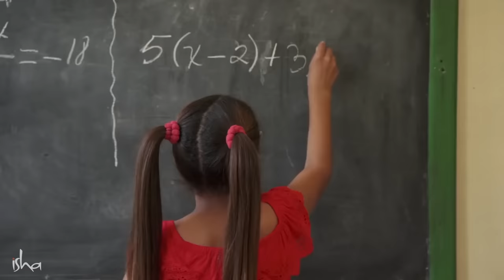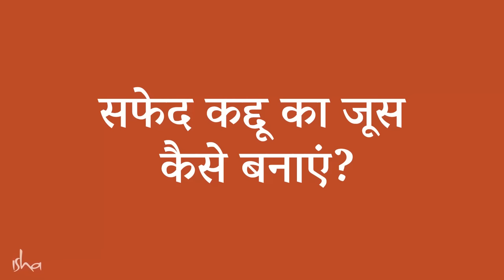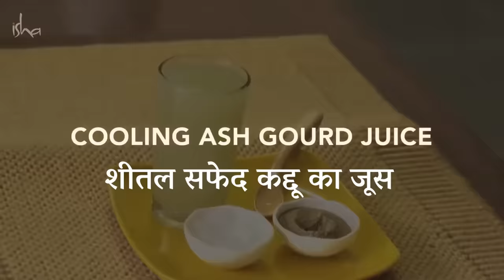यौगिक शक्तिआहार - सबसे शक्तिशाली जूस | The Most Energizing Juice | Sadhguru Hindi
सद्गुरु प्राण तत्व से भरपूर एक भोजन की विशेषता बता रहे हैं जो न केवल आपकी नाड़ियों को आराम पहुंचाता है, बल्कि आपको बहुत ऊर्जा देता है और आपकी बुद्धि को भी तेज करता है!

इस सब्जी को सफेद कद्दू, या पेठा, या रखिया भी कहते हैं।

Petha Recipie